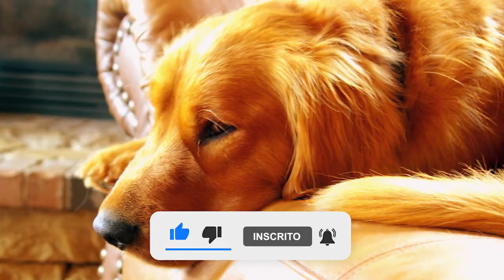As 10 Raças de cachorros mais populares do Brasil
O que todas as raças mais populares do Brasil têm em comum? São todas lindas e fofas! Neste vídeo vou mostrar quais são as raças mais populares do Brasil e falamos um pouquinho sobre cada uma delas.

Que os cachorros são os animais mais populares do Brasil isso não temos dúvidas.

Os cães fazem parte de muitas famílias espalhadas no nosso país. E falar em cachorro é falar de muitas raças e perfis diferentes.

Mas Você sabia que existem mais de 800 raças de cachorros diferentes no mundo, embora todas eles sejam lindas existem algumas que são mais populares do que outras.

Nesse vídeo você vai saber quais são as 10 raças de cachorros mais populares no nosso Brasil tenho certeza que você vai se surpreender com o primeiro lugar.

Se inscreva no canal e ative as notificações para receber sempre os nossos vídeos e deixa tb seu like que isso ajuda muito o nosso canal a crescer e assim a cada dia trazer mais vídeos para você.

Seja bem vindo ao canal nosso amigo cachorro

Vamos juntos conhecer e aprender mais sobre esses animais maravilhosos!

👍 Muito obrigado pela audiência de todos vocês